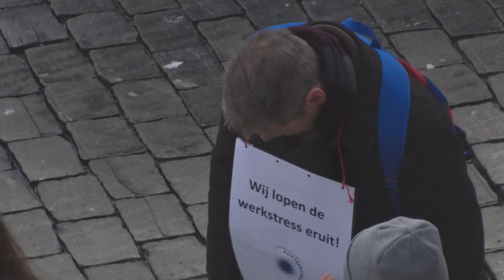Basisschoolleraren demonstreren op Nijmeegse Grote Markt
Leraren uit het basisonderwijs staken dinsdag 12 december. Vanuit de regio komen leraren in Nijmegen bij elkaar op de Grote Markt om hun onvrede te laten blijken over hun hoge werkdruk en lage salaris. Daarna lopen zij in een optocht door het Nijmeegse centrum. De bijeenkomst wordt georganiseerd door de nieuwe vakbond PO in Actie.